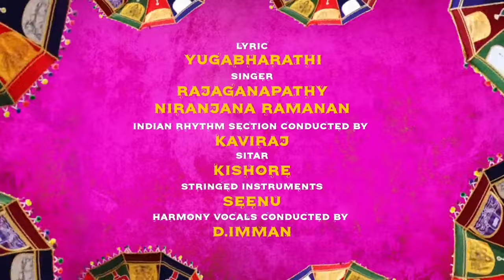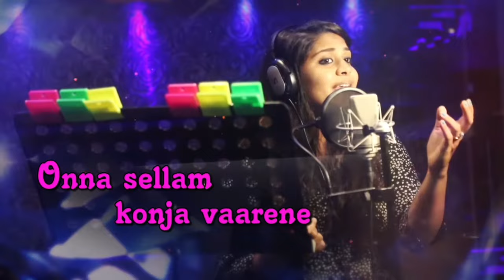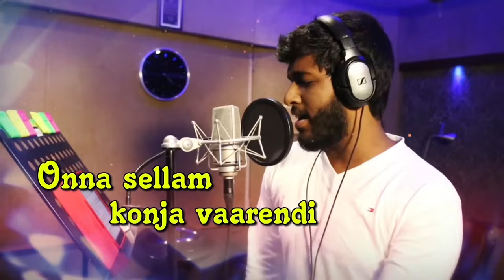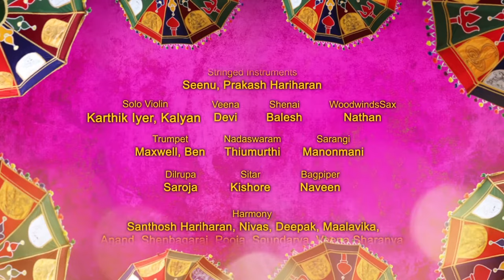Podhuvaga Emmanasu Thangam | Singakutty Song | Lyrical Video | Udhayanidhi Stalin | D Imman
Singakutty Lyrical video Song from Podhuvaga Emmanasu Thangam. Podhuvaga Emmanasu Thangam is an upcoming tamil action comedy film starring Udhayanidhi Stalin and Nivetha Pethuraj in lead roles, Music composed by D Imman, Written and Directed by Thalapathy Prabu, Produced by N Ramasamy, Hema Rukmani under the banner Thenandal Studio Limited.

Song Details:-

Song: Singakutty
Lyrics: Yugabharathi
Singers: Rajaganapathy, Niranjana ramanan
Nadaswaram: Thirumurthi
Indian Rhythm Section: Kaviraj
Sitar: Kishore
Stringed Instruments: Seenu
Harmony Vocals: D Imman

Podhuvaga Emmanasu Thangam also stars Parthiban and Soori among others.

Podhuvaga Emmanasu Thangam Tamil Movie Cast and Crew :

Actors: Udhayanidhi Stalin, Nivetha Pethuraj, Parthiepan and Soori
Director: Thalapathy Prabu
Cinematography: Balasubramaniem
Editor: Dinesh Ponraj
Producer: N Ramasamy, Hema Rukmani